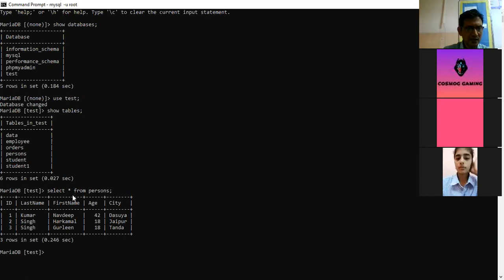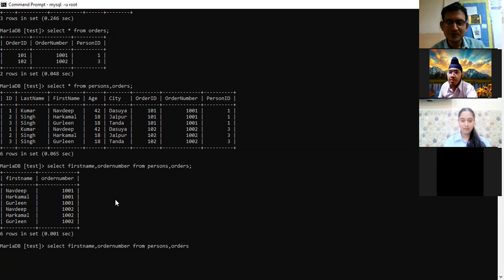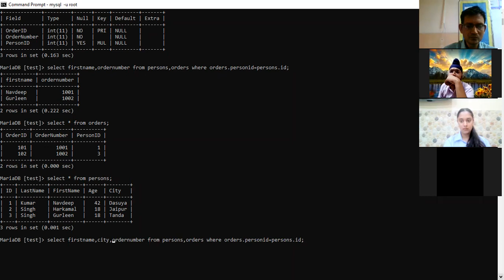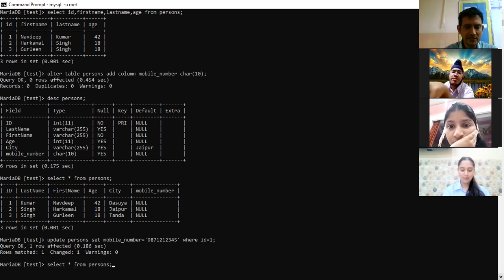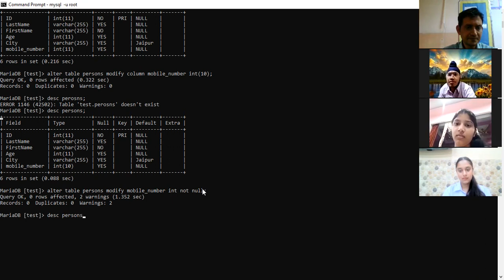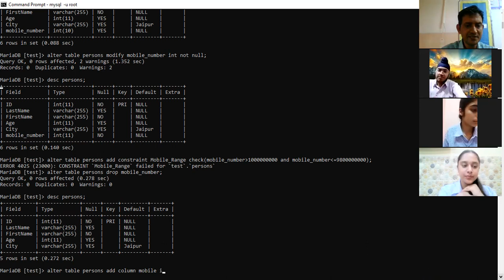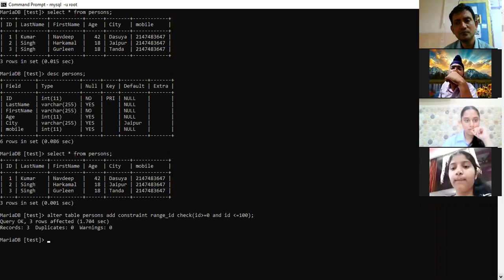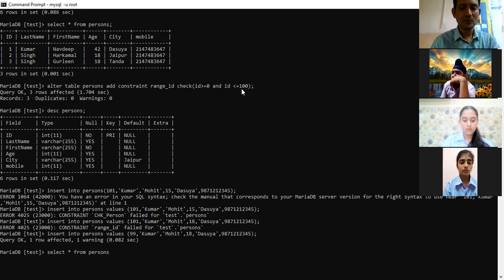Grade12 IP SQL Foreign Key and Alter statement 14 07 2021